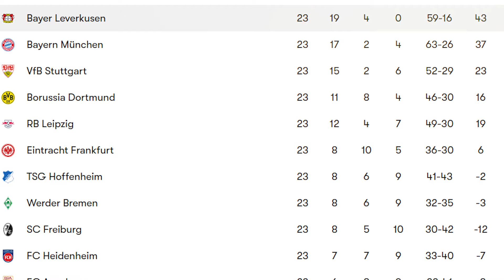Bayern Munich Is Gearing Up To Make An Attractive Offer To Entice Xabi Alonso.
Based on a report from the Mirror, Bayern Munich is interested in securing Xabi Alonso as their manager for the upcoming season. They are aware of Liverpool's desire to acquire the services of Bayer Leverkusen's current manager. Consequently, Bayern Munich is prepared to offer a lucrative £20 million per year deal to outbid Liverpool in the competition for Alonso.
Alonso has achieved remarkable success at Leverkusen, leading his team to the top of the Bundesliga standings and maintaining an undefeated record throughout the season. Leverkusen enjoys a comfortable lead and has exhibited exceptional football under Alonso's guidance. His impressive performance has attracted attention from various clubs, although Leverkusen wishes to retain him, they might struggle against interest from top clubs worldwide.
The competition for Alonso's signature is primarily between Bayern Munich and Liverpool. Bayern has already announced Thomas Tuchel's departure and sees Alonso, their former player, as the ideal candidate to lead them forward. However, Liverpool, where Alonso had a successful playing career, is also eager to bring him back, especially with Jurgen Klopp set to leave at the end of the season.
With both clubs vying for Alonso, Bayern is willing to offer him a substantial salary of £20 million per year, potentially making him the highest-paid manager in Bundesliga history, to outshine Liverpool's bid. While money might not be the sole determinant of Alonso's decision, the significant increase from his current £5 million salary at Leverkusen could sway his choice and put pressure on Liverpool.